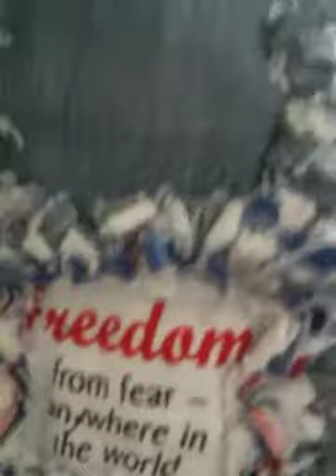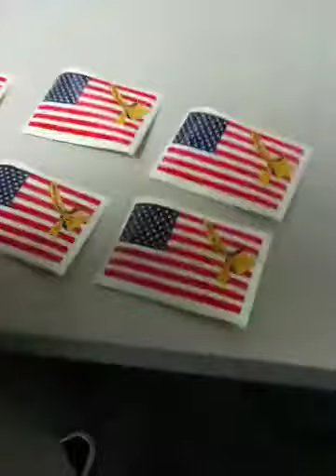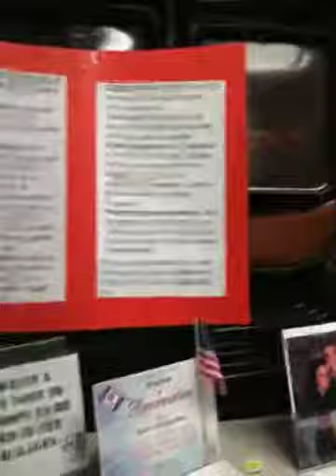Quilts for our Troops Overseas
People making packages for our troops overseas